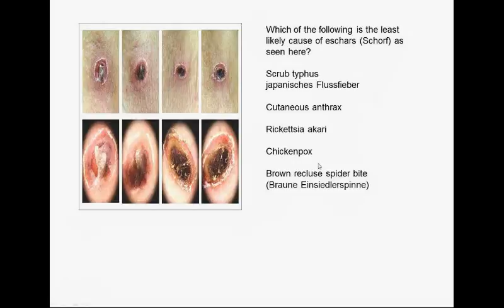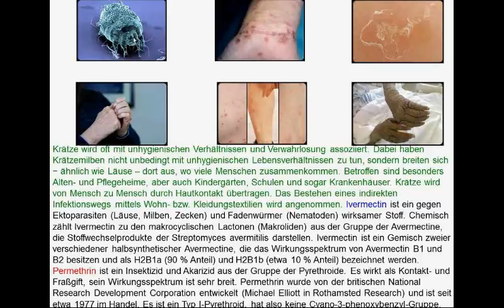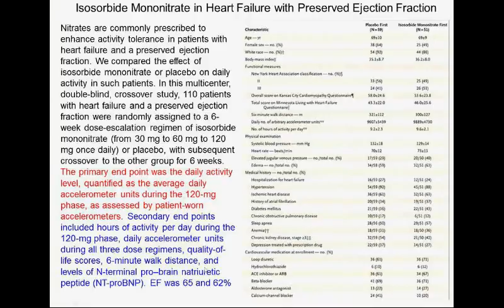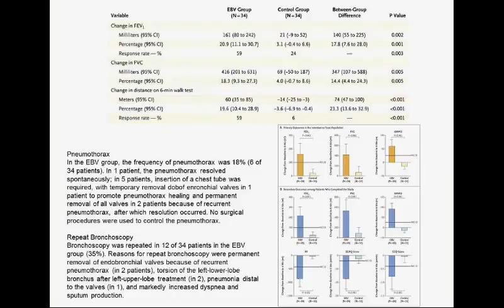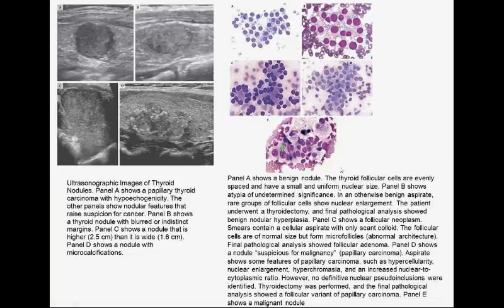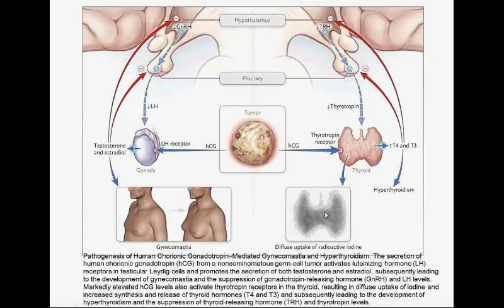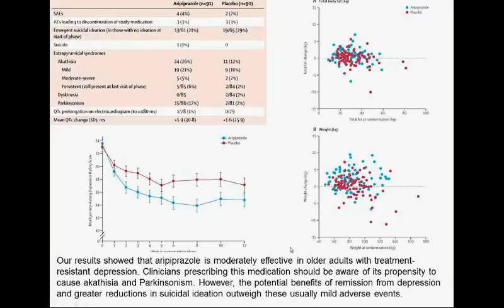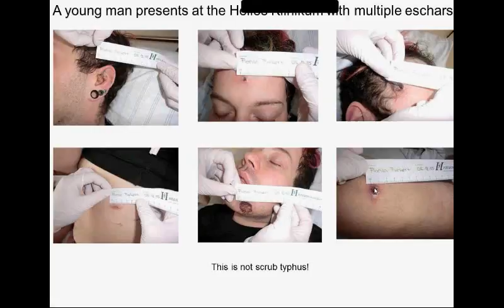Charité Clinical Journal Club by Fred Luft - 16.12.2015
The N Engl J Med image of the week shows a series of cutaneous eschars  (Schorflesionen). You are asked to pick the diagnosis that is least likely. Offered are scrub typhus, cutaneous anthrax, Rickettsia akari, chicken pox (Windpocken), and brown recluse spider bite. We go over all these conditions. Scabies (Krätze) is an under-recognized cause of illness in many developing countries. It is associated with impetigo, which can lead to serious systemic complications. Investigators conducted a trial of mass drug administration for scabies control in Fiji. Investigators randomly assigned three island communities to one of three different interventions for scabies control: standard care involving the administration of permethrin (in a skin cream) to affected persons and their contacts (standard-care group), mass administration of permethrin (permethrin group), or mass administration of oral-tablet ivermectin (ivermectin group). Ddi you know that ivermectin brought in the 2015 Nobel prize for medicine (William Campbell and Satoshi Omura)? Nitrates are commonly prescribed to enhance activity tolerance in patients with heart failure and a preserved ejection fraction (diastolic heart failure). Investigators compared the effect of isosorbide mononitrate or placebo on daily activity in such patients. Nitrates made the condition worse! An endobronchial valve is an implantable medical device—a small, one-way valve, which is implanted in an airway in the pulmonary system to treat one of several lung conditions. The one-way endobronchial valve is typically implanted such that when a patient exhales, air is able to flow through the valve and out of the lung compartment that is fed by that airway, but when the patient inhales, the valve closes and blocks air from entering that lung compartment. To date, the benefits (of lung valve-stents) have been modest but have been hypothesized to be much larger in patients without interlobar collateral ventilation than in those with collateral ventilation. Pulmonologists randomly assigned patients with severe emphysema and a confirmed absence of collateral ventilation to bronchoscopic endobronchial-valve treatment (EBV group) or to continued standard medical care (control group). The devices helped some but were fraught with substantial complications. The prevalence and spectrum of predisposing mutations among children and adolescents with cancer are largely unknown (although the figure 10% appears in the literature). Knowledge of such mutations may improve the understanding of tumorigenesis, direct patient care, and enable genetic counseling of patients and families. In 1120 patients younger than 20 years of age, investigators sequenced the whole genomes (in 595 patients), whole exomes (in 456), or both (in 69). They analyzed the DNA sequences of 565 genes, including 60 that have been associated with autosomal dominant cancer-predisposition syndromes, for the presence of germline mutations. About 8.5% of children had germline mutations and the usual suspects appeared. This value hardly deviates from what we already knew. The N Engl J Med review is about thyroid nodules. Interestingly, nuclear medicine has all but disappeared in the workup. The N Engl J Med patient is a 21 year-old man who abruptly develops endocrine problems and starts sleeping up to 20 hours a day. In the Lancet we review the gene-therapy trial for neovascular age-related macular degeneration. The gene therapy seems safe but difficult to assess in terms of value at 1 year out. Treatment-resistant major depression is common and potentially life threatening in elderly people, in whom little is known about the benefits and risks of augmentation pharmacotherapy. Psychiatrists aimed to assess whether aripiprazole is associated with a higher probability of remission than is placebo. The drug beat placebo but not by far. We next review a complicated vaccination trial to eradicate polio. A schedule of four doses of bOPV (oral polio vaccine) given at birth, 6 weeks, 10 weeks, and 14 weeks, supplemented by a dose of IPV (intramuscular) at 14 weeks, induced seroconversion to poliovirus type 1 in 99% of participants, against type 2 in 69–78%, and against type 3 in 99% of participants. Our closeout case is from the Helios Klinikum; we confront a young man with eschar-like skin lesions that are not scrub typhus.